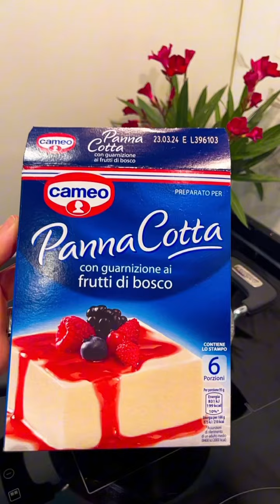Panna cotta 🍮 e fresket e super e shijshme😋